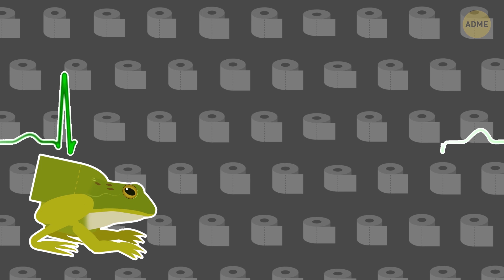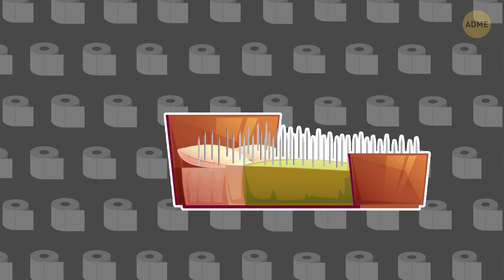Полноценная тренировка с туалетной бумагой, которую вы легко освоите дома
Порой вы не можете пойти в тренажерный зал. Допустим, у вас нет ни времени, ни возможности для этого. Не стоит прогуливать тренировку! Ведь мы приготовили несколько упражнений, который позволят вам прекрасно позаниматься дома!

Осмотревшись, вы не нашли у себя дома никакого спортинвентаря: ни гантелей, ни штанги, ни скамьи! Да… Так себе спортзал. И что прикажете делать? Без паники: на помощь придут Несколько рулонов туалетной бумаги.

ТАЙМ-КОДЫ:

Прыжки «Лягушка» 0:24

Отжимания «Сфинкс» 0:58

Отжимания с хлопком 1:33

Отжимания Человека-паука 2:04

Отжимания на одной руке 2:39

Статические приседания 3:15

Прыжки через стену 3:52

Прыжки с приседанием 4:13

Альпинист 4:34

Высокая планка 5:09

Боковая планка 5:35

Планка с касанием плеча 6:05

Берпи 6:30